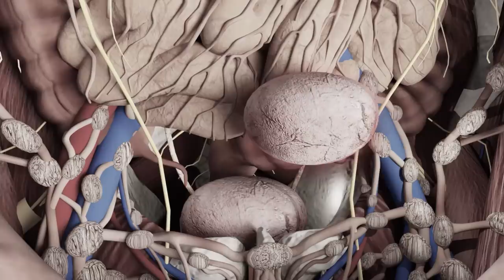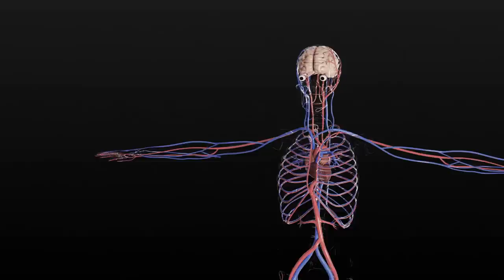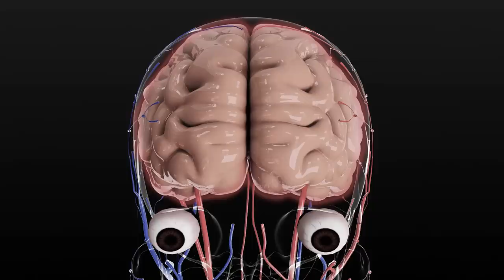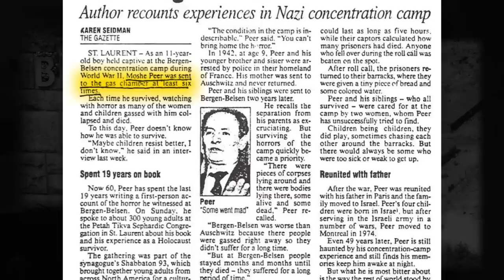The Horrific Truth Behind Nazi Doctor’s Evil Experiments